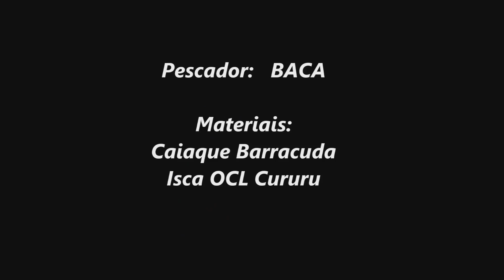Pesca de TRAÍRA e TUCUNARÉ com SAPINHO artificial.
Pescaria fantástica de traíras e tucunarés no novo frog OCL Cururu. Série de ataques cinematográficos na superfície.